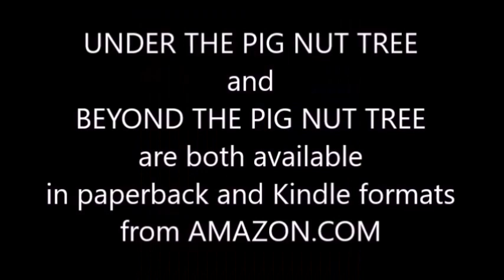Li W TV 129 Acting for Film and TV with Edd Schultz Episode 6 Auditioning 101 Part 2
Li W TV 129 Acting for Film and TV with Edd Schultz Episode 6 Auditioning 101 Part 2 If you would like to make a donation to help support us, please use the link below.

In this episode actor and author Edd Schultz discusses the audition itself and what follows.Photos and additional video courtesy of Pexels.com and COLT NAVY.

Special thanks to Scott Garan.

Click below for THE BEST BOOK EVER WRITTEN ON SCREEN ACTING
Secrets of Screen Acting by Patrick Tucker